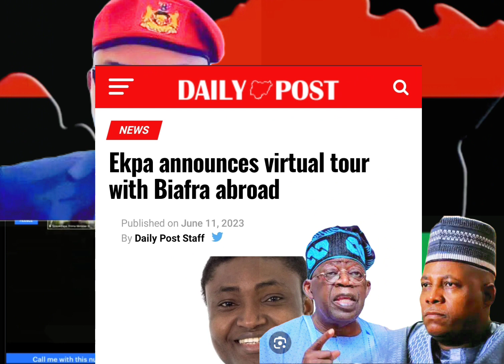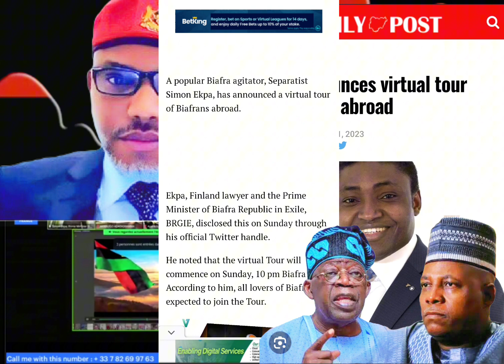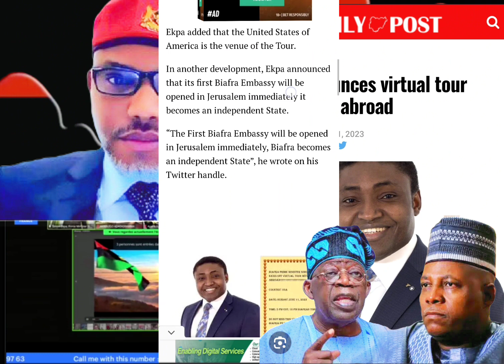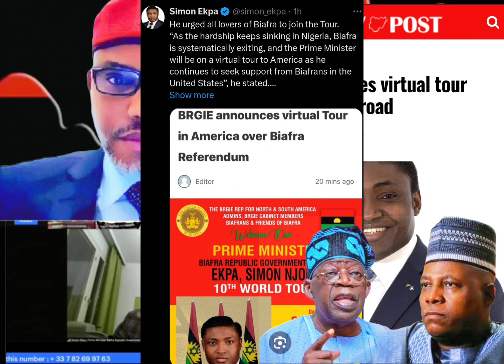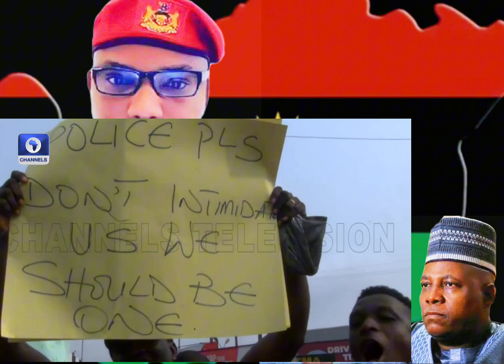Fiñally Nìg government cries out in sorrøw as Biàfrans annøunce dè declaration of Biàfra in America